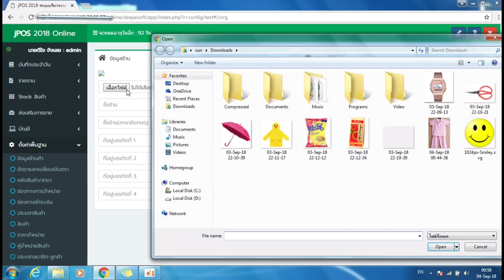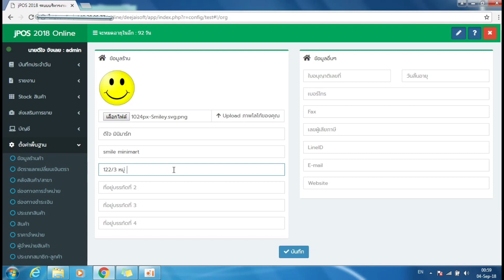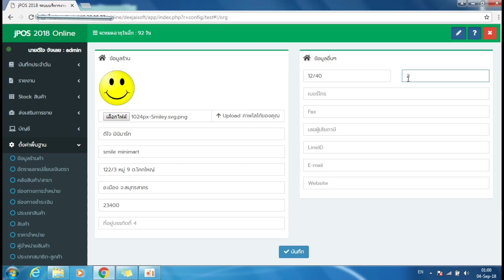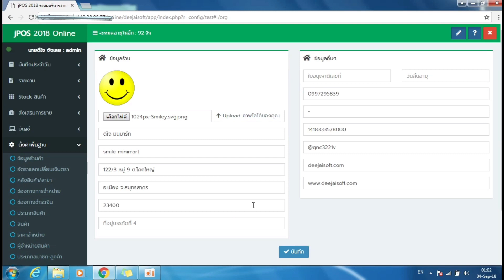โปรแกรมขายหน้าร้าน ราคา 2,000 บาท (การตั้งค่า ข้อมูลร้าน)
โปรแกรมร้านค้าปลีก ค้าส่ง  ,
 ของเราทำอะไรได้บ้าง?

👉 ขายสินค้า หน้าร้าน
👉 พักบิล ขายสินค้า
👉 รับคืนสินค้า
👉 พิมพ์ ใบเสร็จ ขายหน้าร้าน
👉 พิมพ์ ใบเสร็จ ย้อนหลัง
👉 ระบบ สต๊อกสินค้า
👉 สร้าง บาร์โค้ด
👉 พิมพ์ บาร์โค้ด
👉 ใบเบิกสินค้า
👉 ใบเสนอราคา
👉 ใบกำกับภาษี
👉 แยกคลังสินค้า / สาขา ได้ไม่จำกัด
👉 โอนสินค้า ระหว่าง คลังสินค้า / สาขา
👉 บัญชี รายรับ - รายจ่าย
👉 ดูรายงานยอดขาย
👉 ดูรายงาน สินค้าขายดี
👉 ระบบลูกหนี้ - เจ้าหนี้
👉 ระบบโปรโมชั่น คูปองส่วนลด
👉 กำหนดคะเเนนสะสม
👉 กำหนดราคาแบบเหมา เช่น 3 ชิ้น 100
👉 กำหนดเรทราคาสินค้า ได้ 10 ราคา
👉 กำหนดสิทธิการเข้าใช้งาน เมนูต่างๆ สำหรับพนักงาน
👉 ระบบเเจ้งเเตือน สินค้าใกล้หมดสต๊อก
และอื่นๆอีกมากมาย ฯลฯ

😊 โปรแกรมใช้งานง่าย ไม่ซับซ้อน
😊 เพิ่มรายการสินค้าได้ไม่จำกัด
😊 อัพเดทโปรแกรมฟรีตลอดชีพ
😊 มีฝ่ายบริการซัพพอตหลังการขาย
😊 บริการหลังการขายฟรีตลอดชีพ

✅ โปรแกรมของเรารองรับการใช้งานบน
เครื่องคอมพิวเตอร์ PC , Notebook ,
Tablet , SmartPhone ได้ทุกรุ่น ทุกยี่ห้อ ครับ

✅ รองรับการเชื่อมต่อ การใช้งานกับอุปกรณ์ต่อพ่วง
เครื่องปริ้น , เครื่องยิงบาร์โค้ด , ลิ้นชักเก็บเงิน
ได้ทุกรุ่น ทุกยี่ห้อ ครับ"

📲  Line : LINE :  @qnc3221v   หรือ